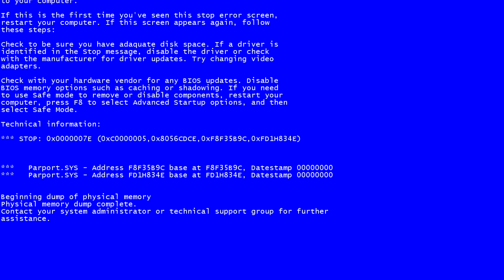oofbounce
found this on the disk